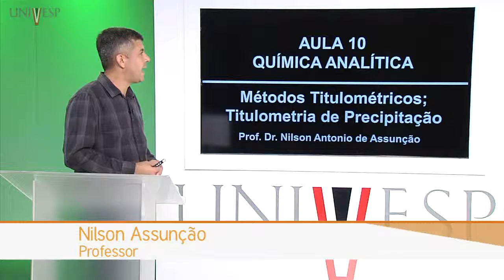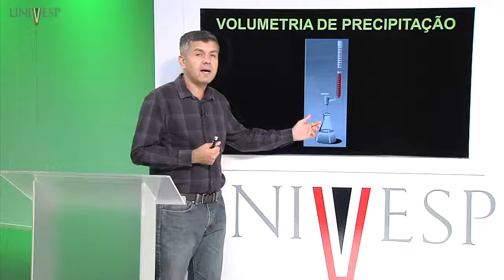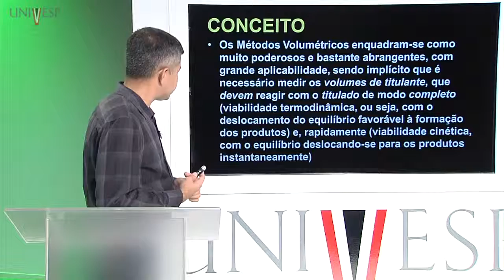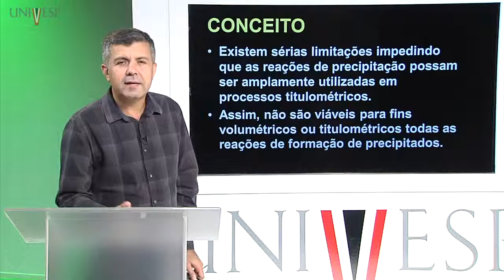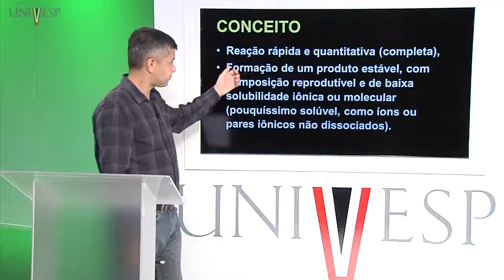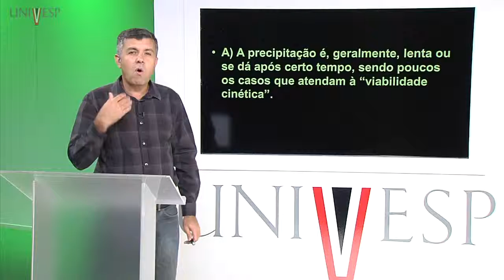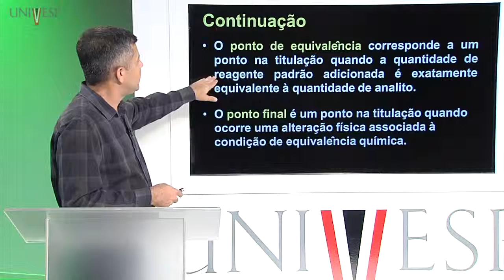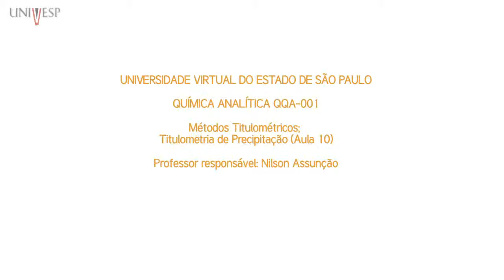Química Analítica Aula 10 Métodos Titulométricos Titulometria de Precipitacão